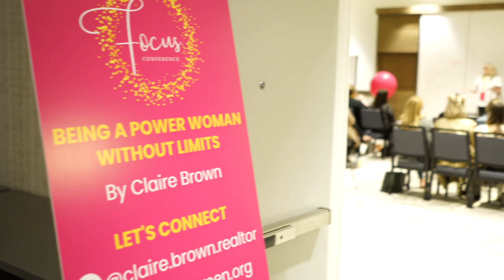Real Boss Women March 2022